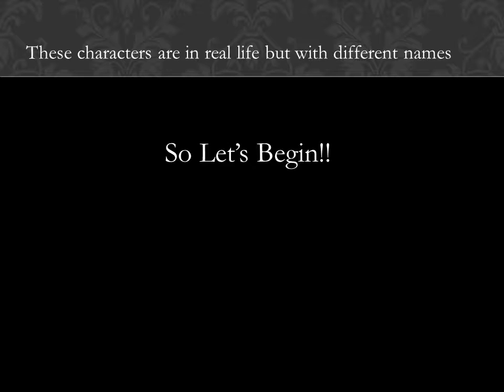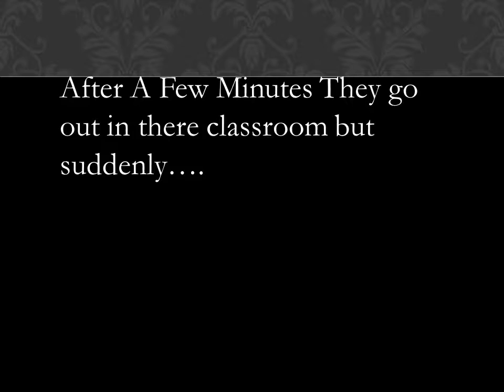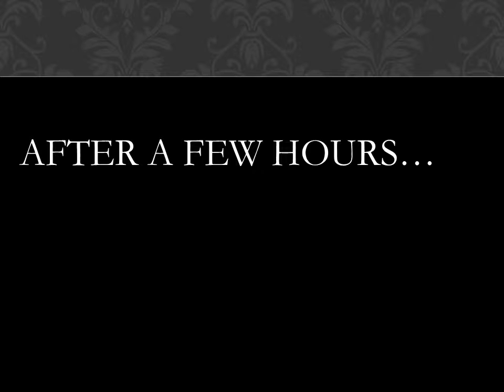The Story Of Mizushi Tainaka And Hikaru Akiyama (UNFINISHED) (Game from Rinmarugames)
I OWN THE PICTURES BUT THE GAME NO I DON'T OWN IT
Jillanne Atar is Mizushi Tainaka
Justine Cruda is Hikaru Akiyama
Precious sarah Gamir is Yui Tainaka
Daniel Calapre is Shon Nakano
Guys I made this video is made by me I made a story in my note book I want a wattpad account so that i can publish that so ENJOY MY FIRST ANIME VIDEO
THE TRUTH HERE IS ME AND THE OTHERS JUSTINE CRUDA BEFORE DON'T HAVE ANY EYEGLASSES AND ME I HAVE MY EYEGLASSES IN GRADE ONE ACTUALLY I MET JUSTINE IN GRADE THREE AND NOW IN GRADE FIVE WHERE CLASSMATES BUT IN THE VIDEO THERE IN HIGH SCHOOL AND PRECIOUS SARAH IS NOT MY SISTER IN REAL LIFE SHE'S JUST MY LITTLE GRADE FIVE FRIEND I KNOW THAT I'M MAKING THIS VIDEO SO DANIEL CALAPRE AND PRECIOUS SARAH GAMIR IS LIKE THEY ARE BROTHER AND SISTER IN OUR CLASSROOM I ALWAYS ACT WEIRD SO I WANT YOU TO GUYS TO LIKE OR SUBSCRIBE FOR ME SO IT'S OKAY FOR ME THAT YOU DON'T LIKE ME SO GUYS ENJOY THE VIDEO!!
actually guys me and the characters in my VIDEO we don't have any relationship ONLY FRIENDS so as My Hugot line is
alam kong walang foreverat simple lang ang life natin pero hindi simple ang love ko